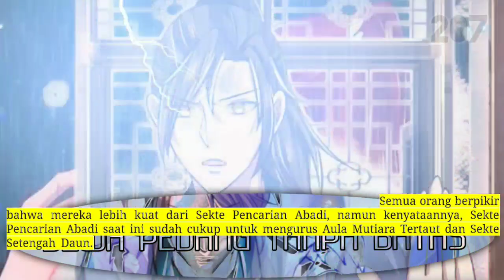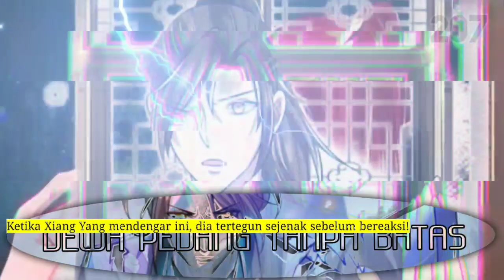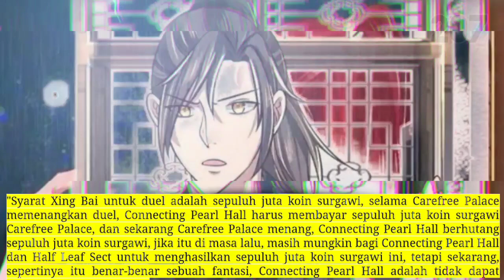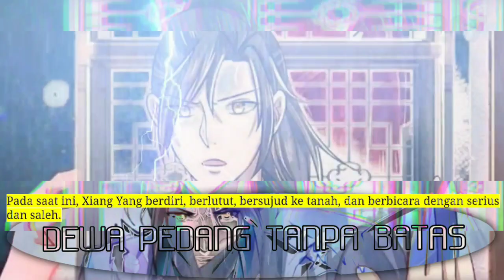Dewa Pedang Tanpa Batas season 207